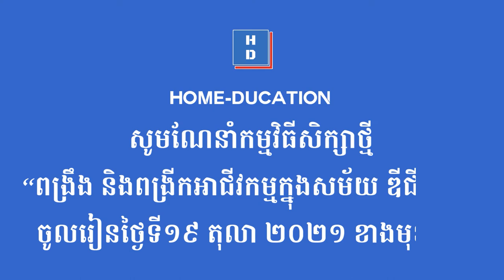រឿង៖ ទឹកភ្នែកស្រក់លើភ្លើងទាន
សូមអរគុណ! 🙏